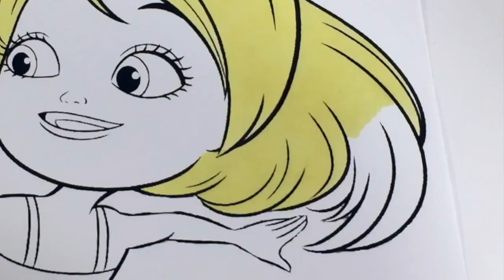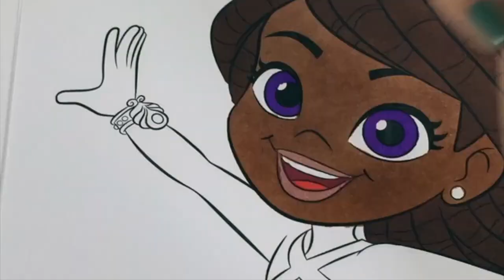Mermaid Coloring Book Compialtion Barbie Peppa Pig Bubble Guppies Merkitty | Sprinkled Donuts JR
Hi Mini Donuts ! Today we have a Mermaid themed Coloring Book Compilation featuring Chelsea from Barbie Dreamtopia , Deema from Bubble Guppies , Lorelai from Santiago of the Seas , Merkitty and Peppa Pig .